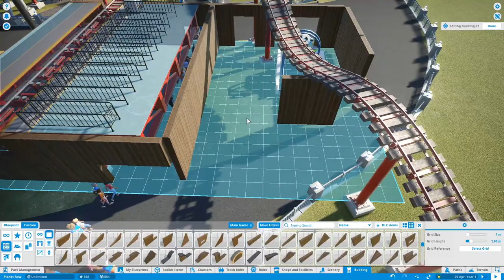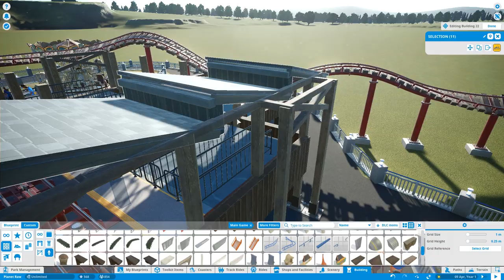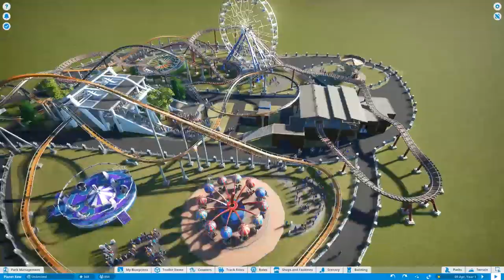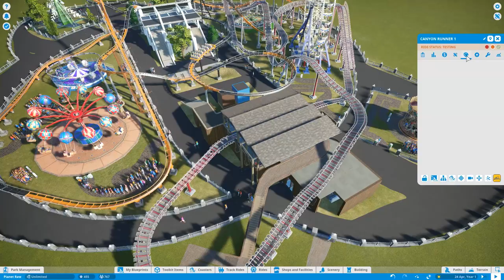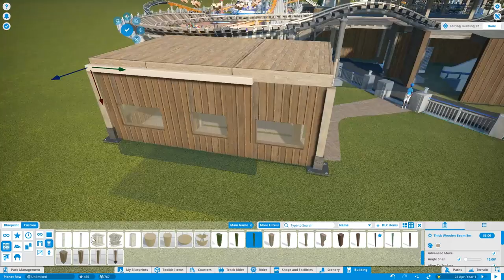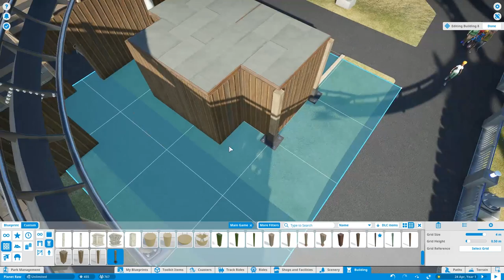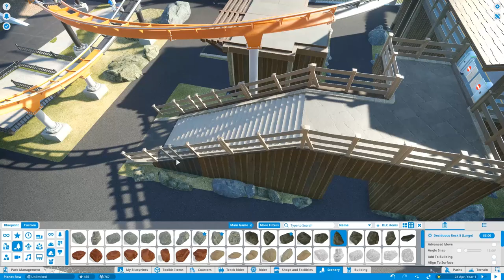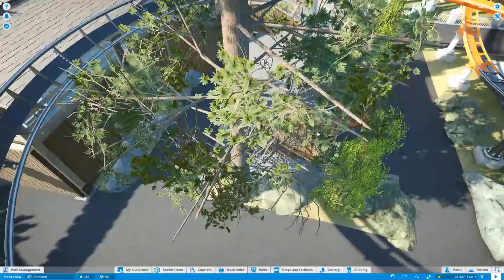Planet RAW - Playing without DLCs - Planet Coaster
In Planet Raw I force myself only to use the base game of Planet Coaster. No DLC. No TMT. Only me and what you get for purchasing the base game.

As a little additional task, I limited myself to make the park look like the planet coaster logo. Because why not.

Rudi Rennkamel is your destination if you look for creative gameplay in sandbox games. We always seek for the latest ideas, the best designs and most meaningful discussion about random stuff ;-) The games you can expect are Planet Coaster, Planet Zoo, Anno, Jurassic World Evolution, Cities Skylines etc.

If you want to relax and just enjoy yourself for a minute, I am here to hopefully entertain you in speedbuilds, time-lapse videos, lets plays, podcasts and collaboration projects. We never avoid going deep into nerdy topics, being simply fanboys or just simply ranting about bugs in computer games.

So, in case you want to join the camel crew, you can expect a friendly warm community that doesn´t take itself too seriously, while still maintaining a level of quality.

In addition, I´ll always try to come up with other creative videos, that do not follow a particular rule or plan.

Specs:

i7 8770k
GTX 970
16GB DDR4

Guestflow ISLA NAPALI - The PlanCo Love Episode - Rudi Rennkamel